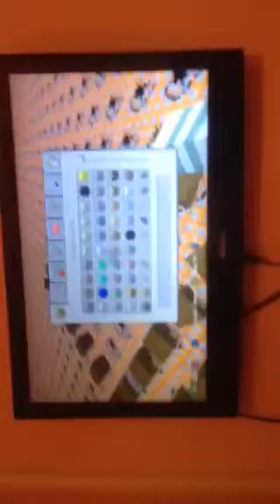Mine craft lets play 😊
Have a 🍔